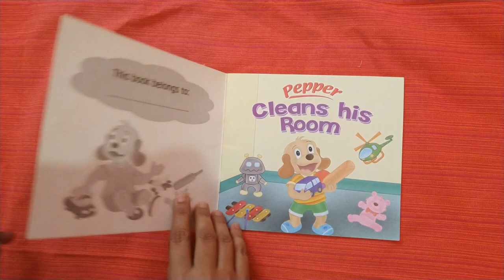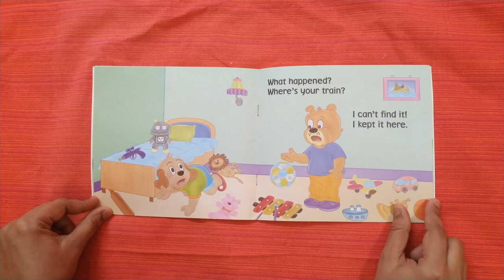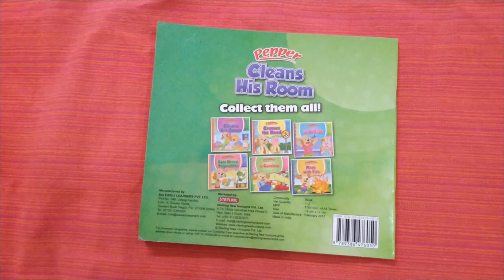Read aloud - Pepper cleans his room/ Kids story books/ Bed time stories/ Pepper series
Hi Viewers,

This video narrates the story of "Pepper cleans his room".